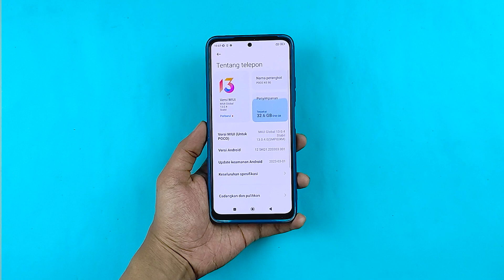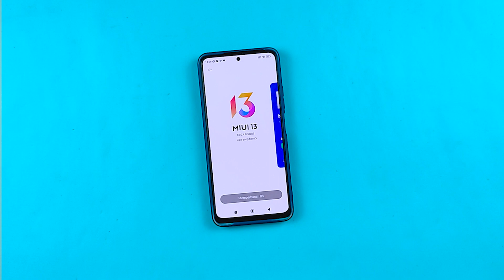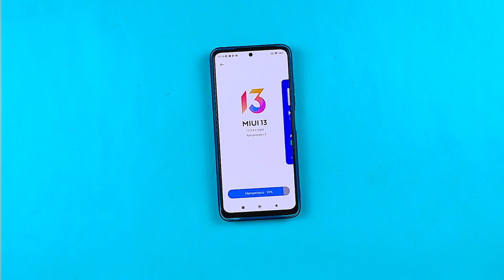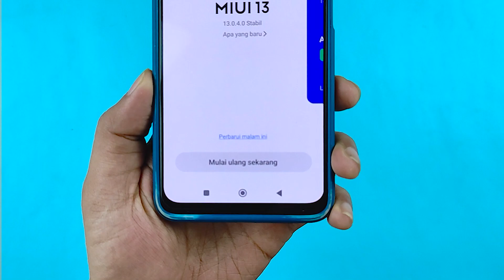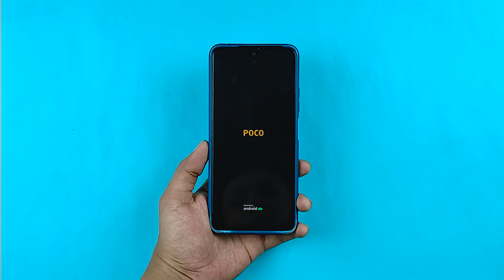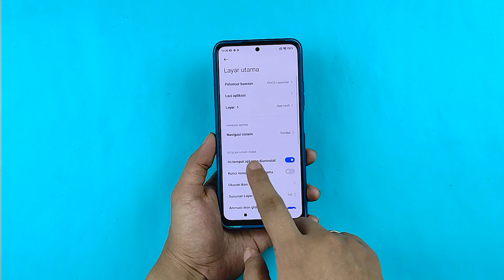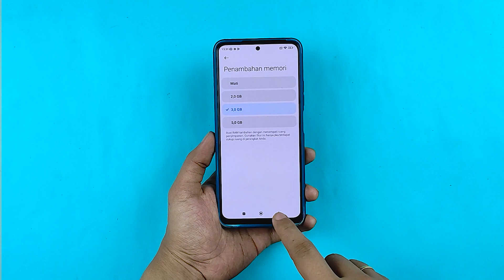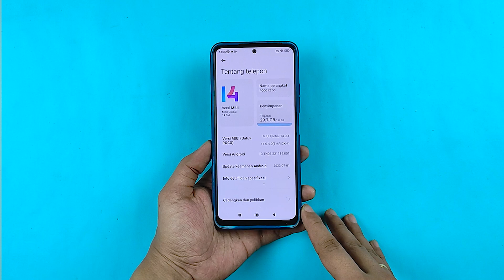Update Manual & Review MIUI 14 POCO X5! - MIUI 14.0.4 POCO X5 5G UDA FIX MULTI TOUCH DELAY!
Multi touch POCO X5 5G uda ga delay lagi
Update Manual dan Review Singkat MIUI 14.0.4 Indonesia POCO X5 5G
Fitur MIUI 14.0.4 POCO X5 5G

Config GCAM SHAMIM V25 REDMI NOTE 10 PRO - Hasil Fotonya Tajam, Support Semua Lensa & Video 4K 60fps